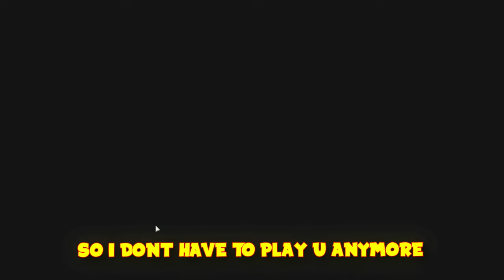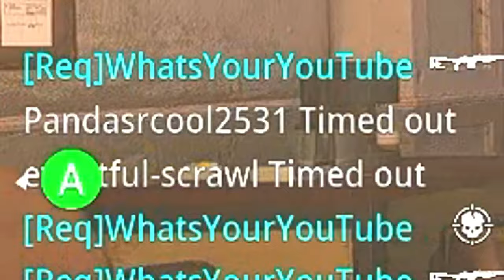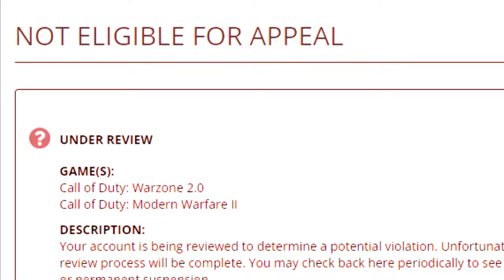Reacting to the BEST MWII Sniper..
The Best Call of Duty Sniping Reactions! Drop a Like/Comment for Part 2?

Today we're taking a look at my Best MWII Sniping Reactions. From Killing Kick Streamers & Twitch Streamers, to SnD Sniping Reactions, MWII Hacking Accusations & Reactions, and Even getting REPORTED by an Activision Dev. This Video is a Banger! COMMENT FOR SHOUTOUT!

⬇️ Can someone Explain why People write these LMAO ⬇️

 MW2019: A reboot of the Modern Warfare series, this first-person shooter game offers a gripping single-player campaign and intense multiplayer gameplay.

Warzone 2019: A free-to-play battle royale mode within Call of Duty, Warzone features a massive map and unique gameplay mechanics like the Gulag.

Black Ops Cold War: Set in the 1980s, this first-person shooter game offers an espionage-filled campaign, multiplayer mode, and the popular Zombies mode.